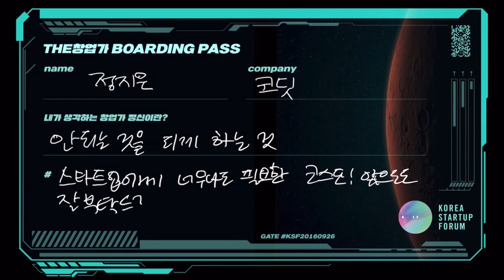05 THE창업가 PASS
당신이 생각하는 창업가 정신은 무엇인가요?

이곳에서 당신의 창업가 정신에 대한 메시지를 쓰고,
많은 분들에게 전달해보는 뜻깊은 시간을 가져보시길 바랍니다.